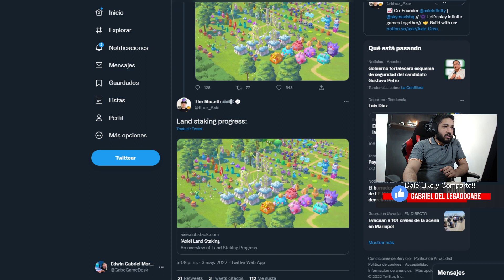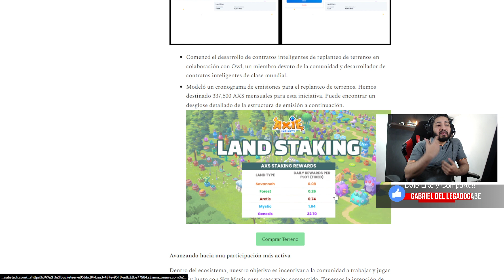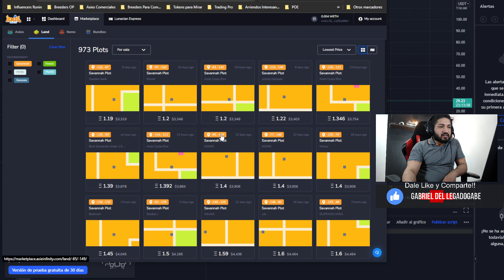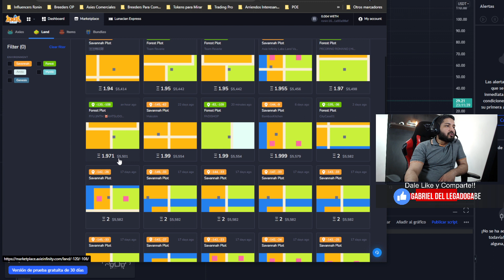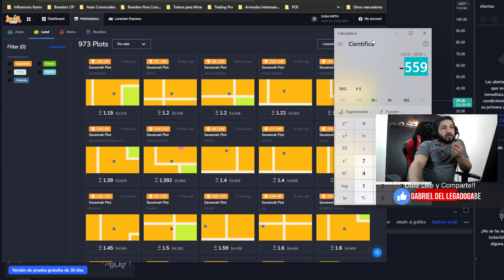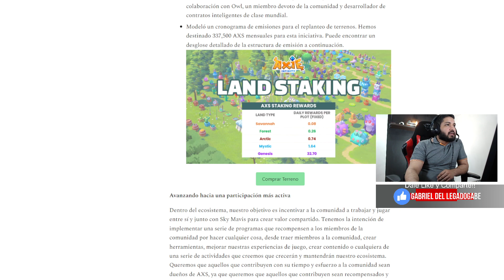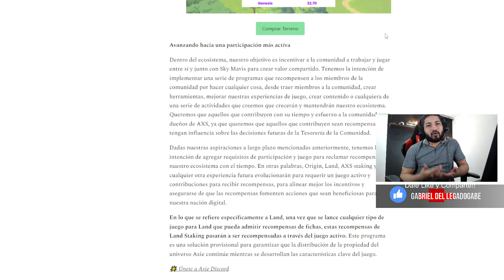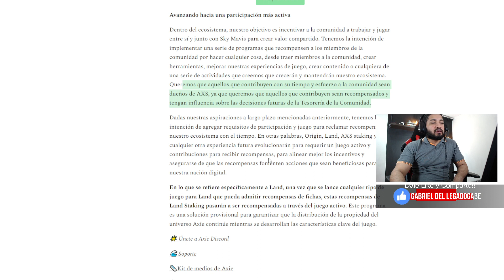Axie Infinity! Floor Sube 🔝+2000USDT LANDS STAKE son Negocio?